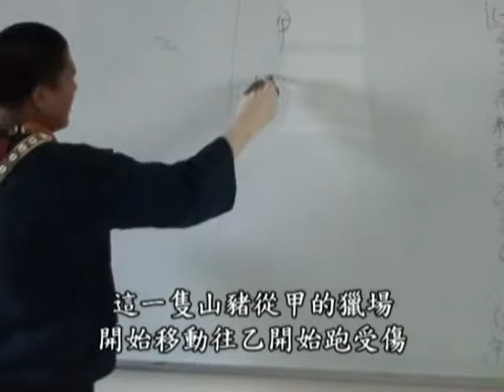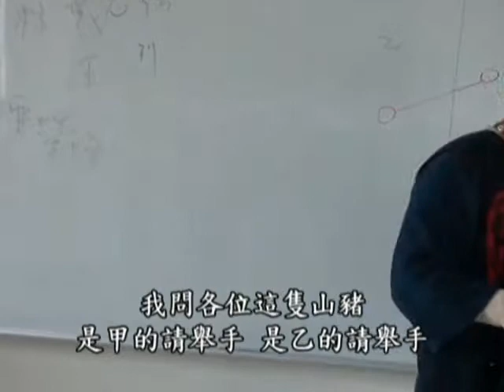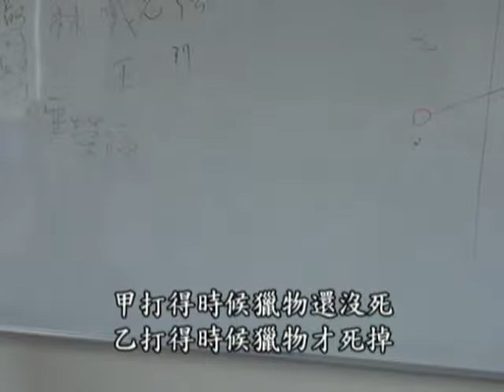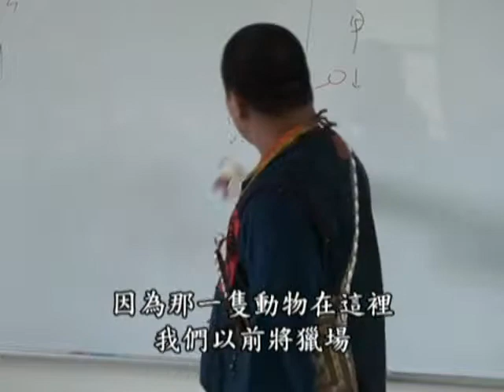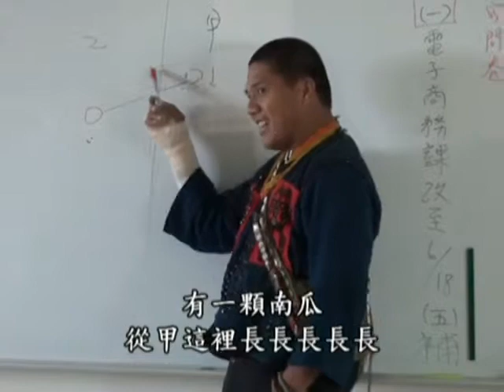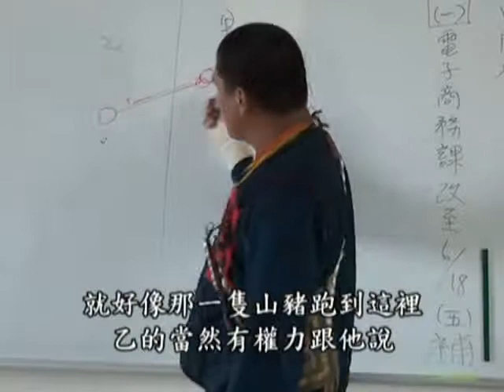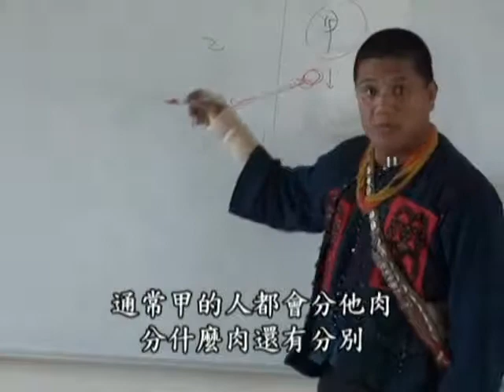獵人的故事10.mpg